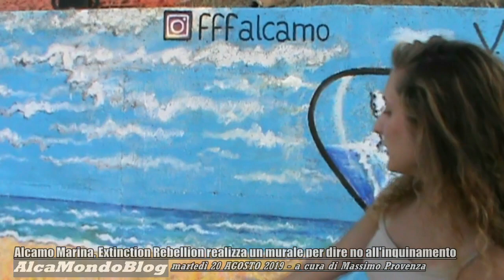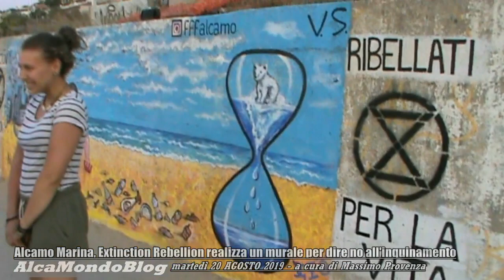Alcamo Marina, Extinction Rebellion realizza un murale per dire no all'inquinamento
ALCAMO. Martedì 20 agosto 2019. A cura di Massimo Provenza - “Ci ribelliamo ad un sistema tossico che sta mettendo a rischio la nostra stessa vita sulla Terra”. I giovani Marco Pitò, Giorgia Adragna e Nadia Messana spiegano con queste parole il murale che hanno appena realizzato al margine della via del Golfo, in corrispondenza del sovrappasso pedonale in zona ex Catene. L’allestimento del murale è l’ennesima tappa dell’azione di ribellione pacifica, portata avanti dal movimento Extinction Rebellion anche ad Alcamo. Extinction Rebellion Italy è, infatti, il gruppo italiano di tale movimento internazionale di disobbedienza civile e azione diretta nonviolenta, “che si oppone – spiegano Marco, Giorgia e Nadia - all'inazione dei governi contro l'attuale catastrofe ecologica, sociale e climatica”.